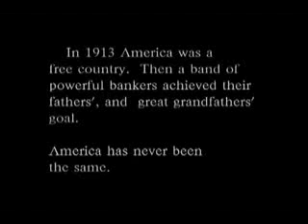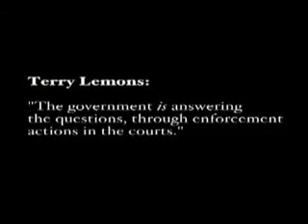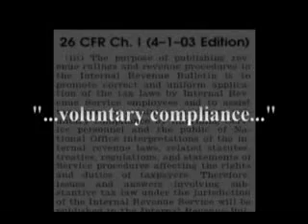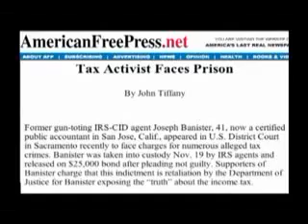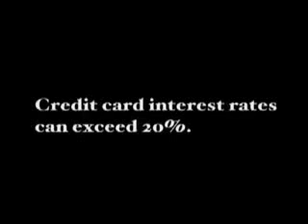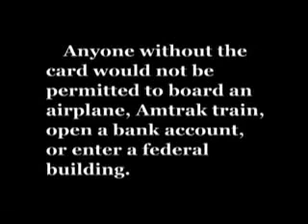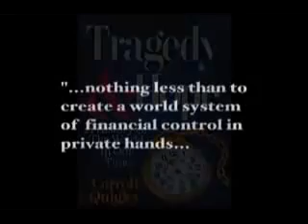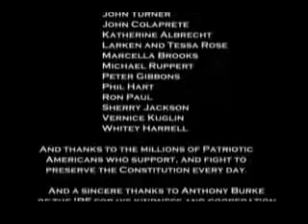America Freedom to Fascism Full Length Documentary YouTube